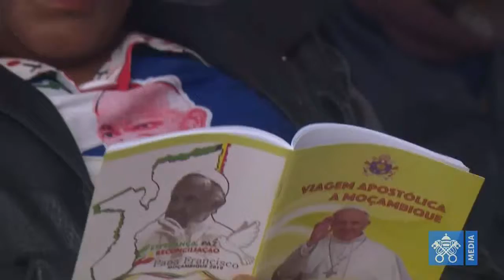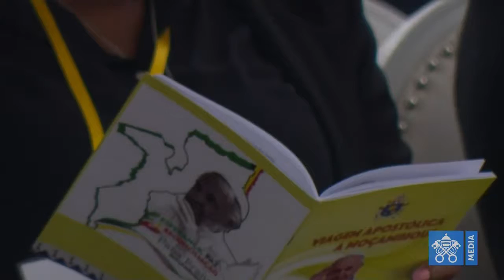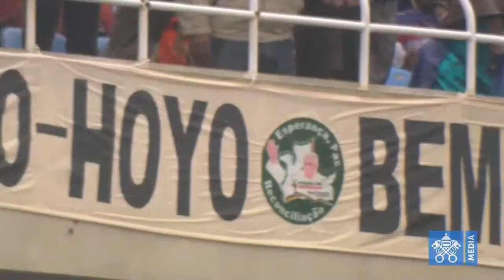Apostolic Journey to Mozambique - Day 3: Holy Mass (6.9.2019)